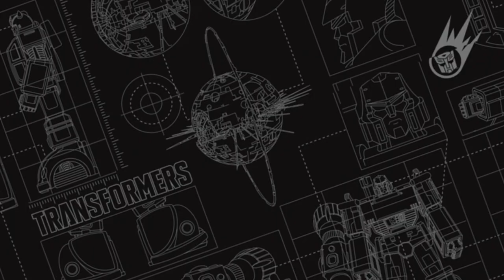The Transformers: The Movie - Original Teaser Trailer (1986)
In celebration of the 30 year anniversary, check out the trailer for The Transformers: The Movie from 1986!